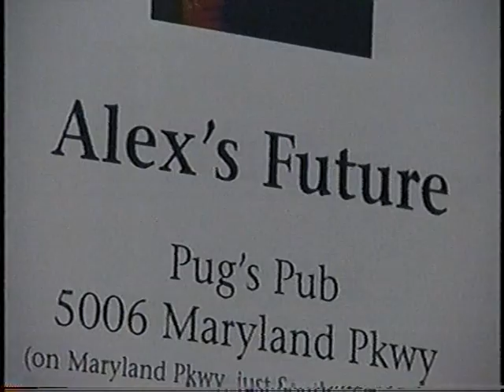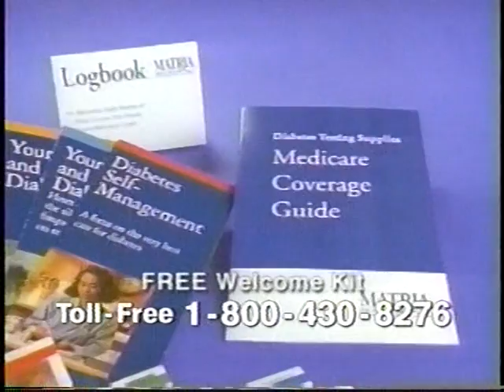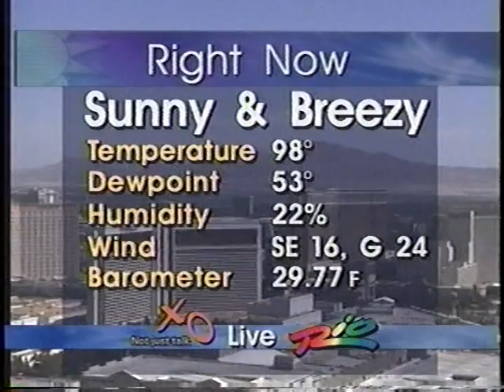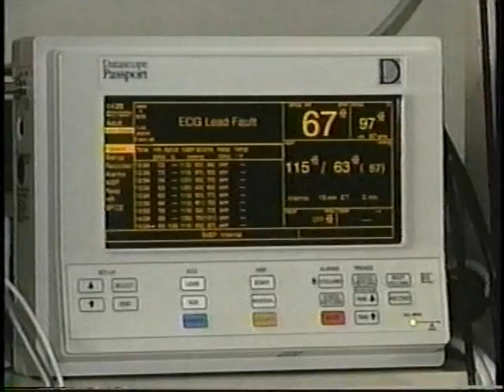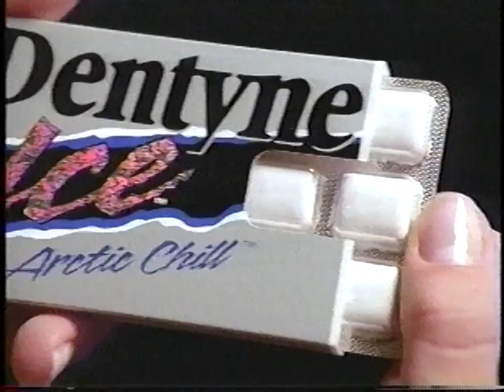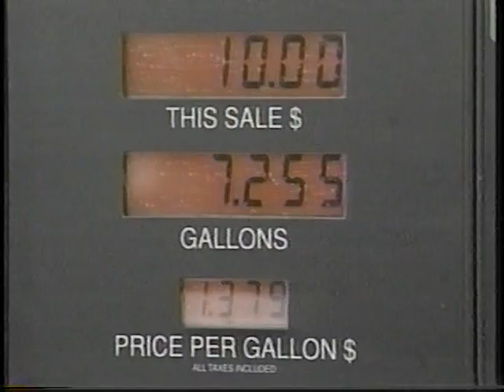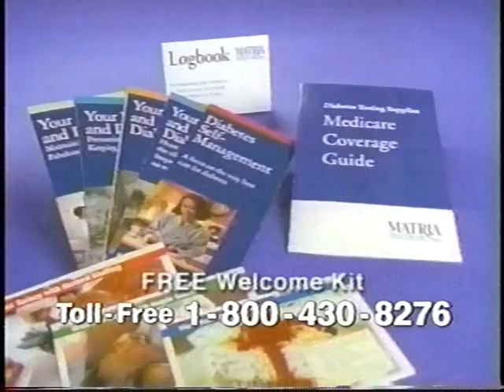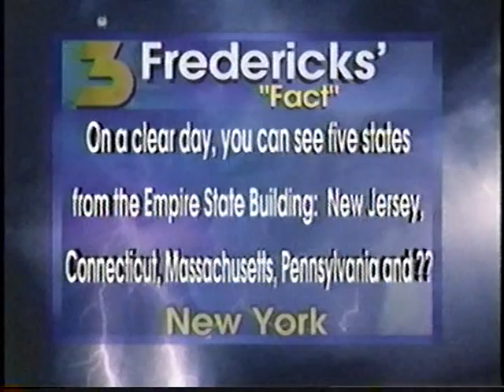Chera Kimiko & Scott Haws, KVBC News 3, Las Vegas, Aug 29 2001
This Noon newscast also features the late John Fredericks' weathercasts and his "Fact" contest.  Chera is subbing for Sue Manteris.